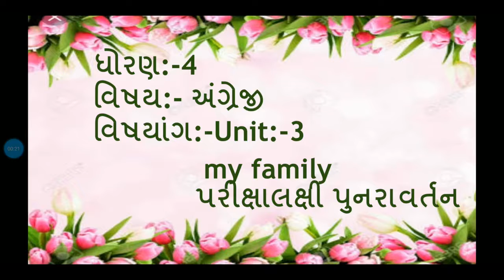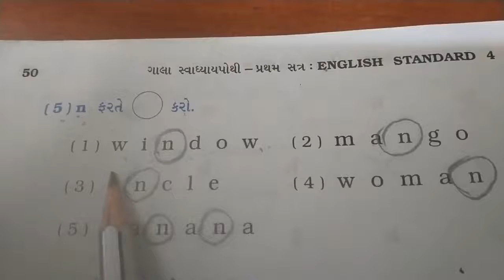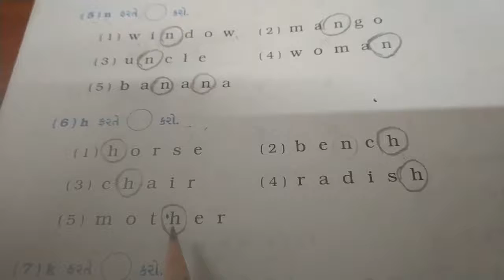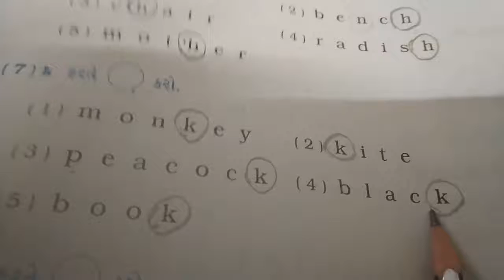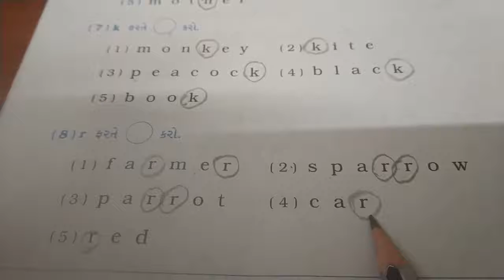std 4 english sem 1 unit 3, my family પુનરાવર્તન